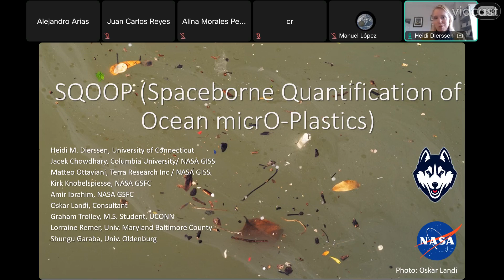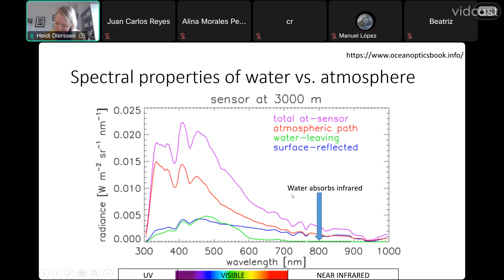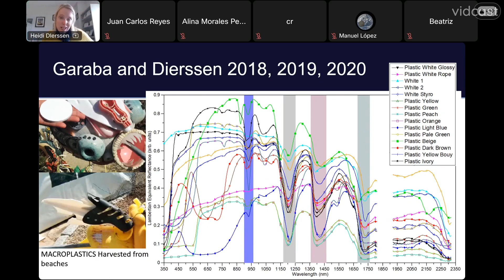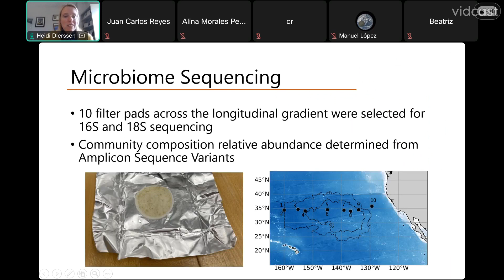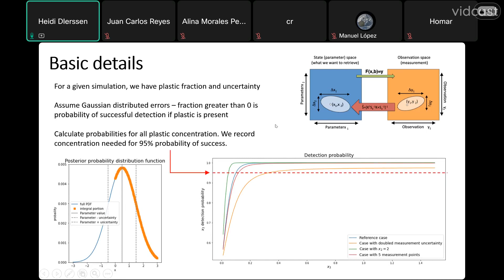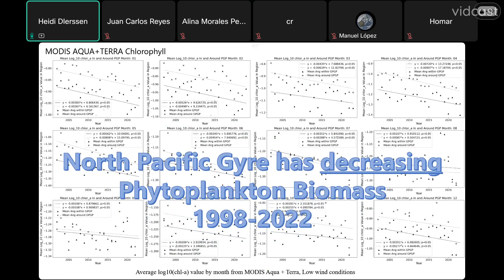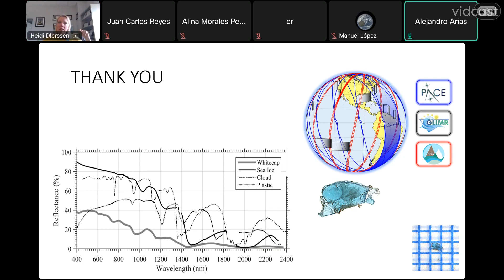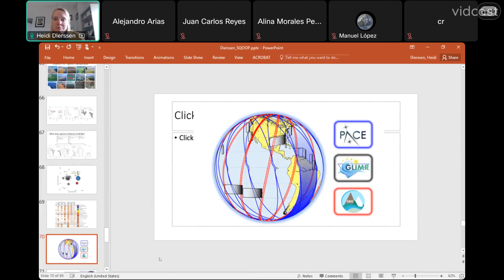Advancing Remote Sensing of Floating Marine Microplastics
Dr. Heidi Dierssen
University of Connecticut, Department of Marine Sciences.